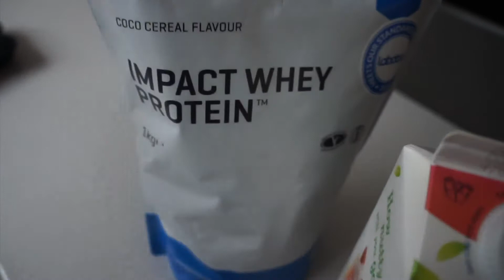IIFYM FULL DAY OF EATING | LEAN BULKING TIPS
My Camera Gear & Equipment:

►Additional Lens
►Small Tripod
►Big Tripod
►SD Cards